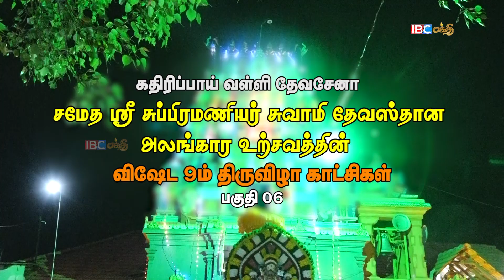கதிரிப்பாய் வள்ளி தேவசேனா சமேத ஸ்ரீ சுப்பிரமணியர் சுவாமி அலங்கார உற்சவ 9ம் திருவிழா - பகுதி - 06